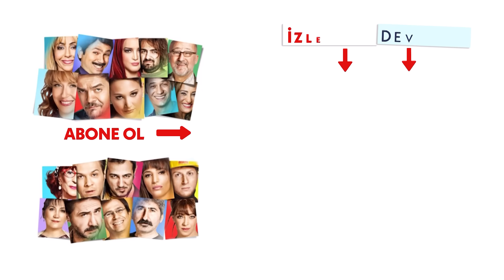Yalan Dünya 31. Kısa Bölüm